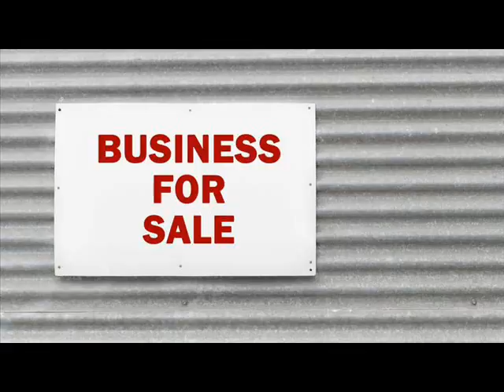Websites For Sale Babylon Suffolk New York .wmv